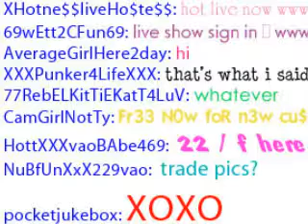XOXO - Staying Singles - 08 - Pocket Jukebox - 2019 Remaster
PocketJukebox (2009)